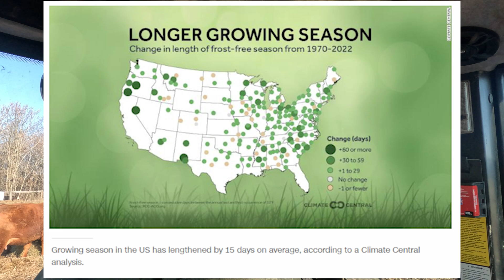Are Pollen Counts Breaking World Records?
The pollen count is already breaking records this year - and it's only February! In this video, we'll share with you what to expect as early pollen sources across the USA start to break records.

Pollen counts are one of the first signs of spring, and as we near the peak of springtime, pollen counts are going to continue to rise. This video is a primer on all you need to know about early pollen sources across the USA, so that you can make the most of your Spring break this year!

Content Sustainers:
-Sakima's Ridge Homestead
-Mouring Dove
-Jennifer Espirtu
-Yuri Evfimiou
-Dag's Bee's in Kampen
(Also listed in the video credits)
Huh? This means that if you click through them and make a purchase, I get a small kick back. The prices you pay are no higher on any of these products than if you would search for them yourself. My commission comes from the retailer for each sale. Why am I doing this?  It’s a way of me trying to cover my time and efforts I have invested in what I do. Thanks folks
Use code: JCsBees
Another great way to grow your channel is to join an MCM like Scalelab's. Once approved they will help you grow your channel greatly. I joined Scalelab's years ago and they have done wonders for my channels growth.